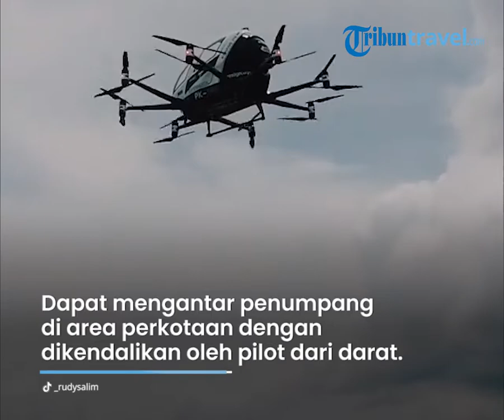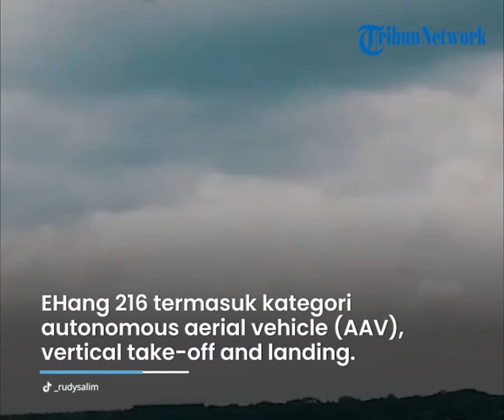Taksi Terbang EHang 216, Pionir Inovasi Kota Pintar Berbasis Digital Lakukan Uji Coba di Bali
TRIBUN-VIDEO.COM - Pada Jumat (26/11/2021), Taksi terbang EHang 216 resmi melakukan uji coba flight di kawasan udara Kabupaten Klungkung, Bali.

Presiden Direktur Prestige Image Motocars, Rudy Salim mengharapkan, kendaraan udara otonom dengan kapasitas dua orang tersebut bisa menjadi pionir inovasi serta implementasi kota pintar berbasis digital.

Serta bisa menjadi solusi mobilitas yang efisien dengan harga yang terjangkau.

Dikutip dari Kompas.com, Rudy mengatakan EHang 216 bisa meningkatkan produktivitas, lantaran taksi terbang ini mampu menjangkau daerah terpencil.

Selain itu EHang 216 dianggap mampu mendukung kesehatan di Indonesia, karena bebas dari polusi.

Dengan memanfaatkan internet, taksi terbang ini nantinya dapat mengantar penumpang di area perkotaan dengan dikendalikan oleh pilot dari darat.

"Taksi terbang EHang 216 ini nantinya bisa mengantar penumpang di area perkotaan dengan memanfaatkan jaringan internet dan dikendalikan oleh pilot di darat," ujar Rudy.

Diketahui EHang 216 memiliki kemampuan terbang sejauh 30 kilometer dalam satu kali pengisian baterai.

Lalu maksimal beban yang diangkat taksi ini yakni seberat 220 kilogram, dengan kecepatan maksimal 130 kilometer per jam menggunakan tenaga listrik.

Taksi terbang yang memiliki lebar 5,6 meter dan tinggi 1,7 meter ini kini tengah menunggu izin regulasi untuk bisa terbang komersial di Indonesia.

Pasalnya EHang 216 termasuk dalam kategori autonomous aerial vehicle (AAV), vertical take-off and landing (VTOL).

Rudy menegaskan, tingkat keamanan taksi terbang yang memiliki 16 baling-baling ini sudah terjamin, bahkan lebih aman dibandingkan dengan  helikopter konvensional.

"Tingkat keselamatannya jauh lebih aman daripada helikopter konvensional, karena mempunyai 16 baling-baling" ungkapnya.

EHang 216 juga telah melakukan uji coba terbang di lebih dari 40 kota yang ada di delapan negara.

Rudy menambahkan, apabila EHang 216 mengalami keadaan darurat maka penanganan pertama akan dilakukan alert system, sehingga EHang 216 tidak akan terbang.

Bahkan saat keadaan darurat terjadi saat di udara, atau propeller tidak berfungsi sampai tiga sekalipun, EHang 216 masih bisa terbang dan mendarat sesegera mungkin.

"Jika ada keadaan darurat, yang pertama dilakukan adalah alert system, jadi tidak akan terbang."

"Jika terjadi di udara, bahkan apabila propeller tidak berfungsi sampai tiga sekalipun, masih bisa terbang. Sistem keamanan lainnya yaitu EHang 216 dapat kembali ke titik asal dan mendarat sesegera mungkin," kata Rudy.

(Tribun-Video.com/Kompas.com)

Artikel ini telah tayang di Kompas.com dengan judul "Taksi Terbang EHang 216 Lakukan Uji Coba di Bali", Klik untuk baca